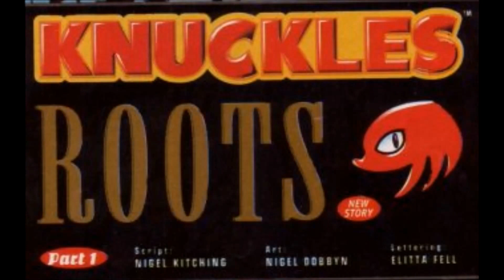Sonic The Comic issue #94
*Sonic the Hedgehog - Eve of Destruction (Complete story)*
New Tek City is under attack by a monster and even the combined efforts of the Chaotix Crew and Sonic are having difficulty dealing with it! But just how and where did this monster come from?
*Knuckles - Roots (Part 1)*
On his way home to the Floating Island, Knuckles encounters a scene in the Metropolis Zone. A group of protesters are protecting one of the last remaining pieces of greenery in the Zone.
*Sonic's World - The Monster Wakes (Part 1)*
New Years Day on Planet Mobius within the secret underground laboratory of technical genius Tekno, our heroes gather.
Cover artist: Richard Elson
Sonic the Hedgehog - Eve of Destruction
Script: Lew Stringer
Art: Richard Elson
Lettering: Tom Frame
Script: Nigel Kitching
Art: Nigel Dobbyn
Lettering: Elitta Fell
Script: Lew Stringer
Art: Roberto Corona
Colour: Andy Pritchett
Lettering: Tom Frame
Still reading? Well thanks for taking the time to read my description. If you enjoyed then how about a thumbs up? :)